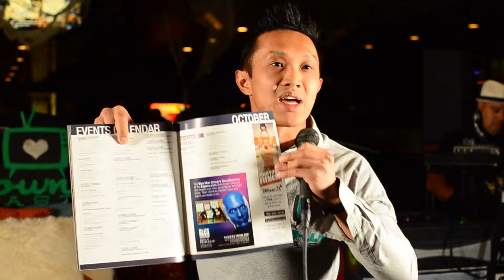Downtown Zen Magazine - Downtown Podcast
Gear up for episode #89 of the Downtown Podcast! In this episode, we feature Glendon Scott and film live from the Gold Spike Life is Beautiful Launch Party!

We speak to Doug Cooper about his new book Outside In and Chandler Marrs Ph.D. of Lucine Health.